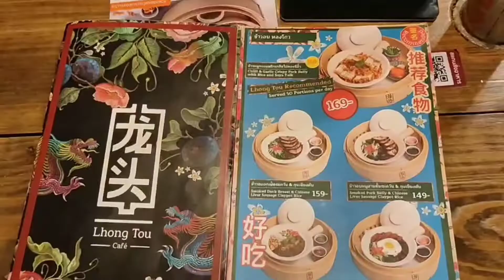Cafe Hopping: Lhong Tou Café at Samyan Mirttown, Bangkok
Cafe Hopping to Lhong Tou Café at Samyan Mirttown, Bangkok, Thailand